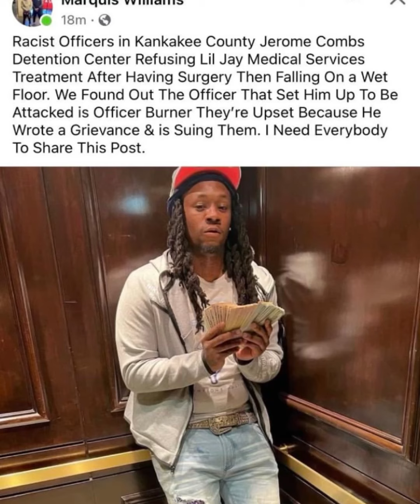King Lil Jay FELL On A Wet Floor After Surgery | He Was SETUP By Officers To Be Attacked By His OPPS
King Lil Jay Was Back Doored By Officer In The Feds To Be Attacked By His OPPS Allegedly